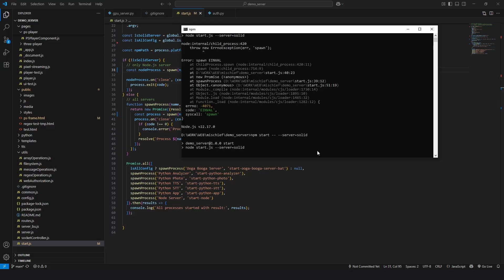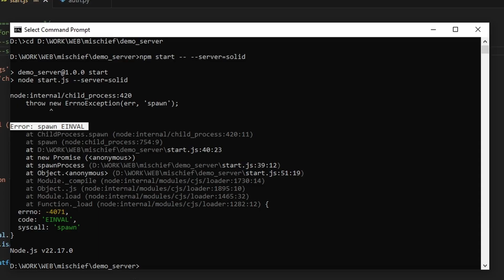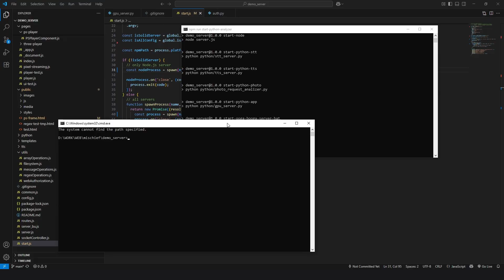Node.js ошибка spawn EINVAL | Неприятный сюрприз после обновления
Возникает ошибка spawn EINVAL в Node.js после обновления до версии 22? Особенно если запускаете скрипт или npm run из консоли? Сейчас исправим!
Это частая проблема в Windows и Linux, связанная с тем, что child_process.spawn() требует shell: true для корректного запуска .cmd, .bat или .sh файлов.

00:00 - Интро
00:09 - Сервер упал после обновления Node.js до 22.17
00:31 - Ошибка spawn EINVAL в консоли
00:46 - Добавляем опцию shell: true в child_process.spawn()
00:57 - Почему может возникать ошибка spawn EINVAL
01:27 - Что изменилось в новых версиях Node.js
01:46 - Чем я занималась три года без
01:59 - Зачем вообще мне этот сервер